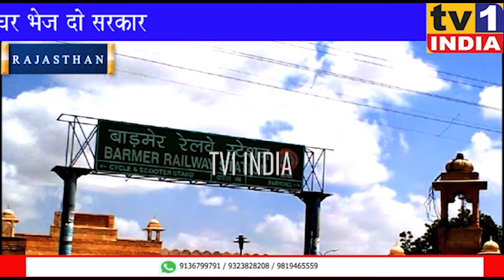Rajasthan में फंसे गुजरात के सैकड़ों दर्शनार्थी, खाने के पड़े लाले | प्रशासन से नहीं मिल रहा सहयोग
कोरोना के लॉकडाउन के चलते गुजरात के दर्जनों दर्शनार्थी राजस्थान के बाड़मेर में इस कदर फंस गए हैं कि उन्हें खाने पीने के लाले पड़ गए हैं.  चंद दिनों पहले ये गुजरात के आमरोला से भादरिया दर्शन के लिए यह सोंच कर निकले थे कि भगवान की पूजा अर्चना से उनके कष्ट मिटेंगे लेकिन यहां तो लॉकडाउन ने उनकी मुसीबत और बढ़ा दी है